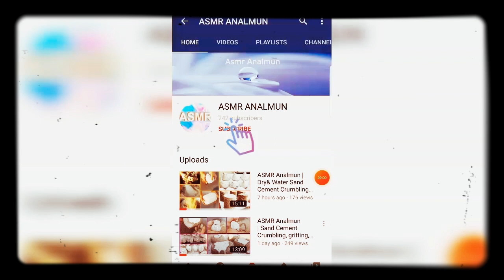ASMR : Red dirt dry Crumbling | Stress relief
Hi Friends,

This video is ideal for Relaxing mind. It works well for Reducing Stress and Anxiety.
Hope you like this video If you like it than please share it with your friends & Family and  subscribe to my channel.So that I can make more interesting videos for you.

ASMR stands for "Autonomous Sensory Meridian Response." It typically refers to the "tingly feeling" that travels from the head downward that some experience in response to certain sounds, feelings, or descriptions. These can include soft whispering, crinkling paper, or a gentle touch.

Other names for ASMR include "head/brain tingles," "brain orgasm" (or "braingasms"), and "whisper porn" (despite it being nonsexual), and the aftereffect of the tingling sensation is relaxation and contentment, which makes it therapeutic for depression, anxiety, and insomnia.

A fairly well-known ASMRist (ASMR artist) was nimbused television painter BobRoss, who would bring on ASMR in his audience with his soft, even voice and calm brushstrokes.